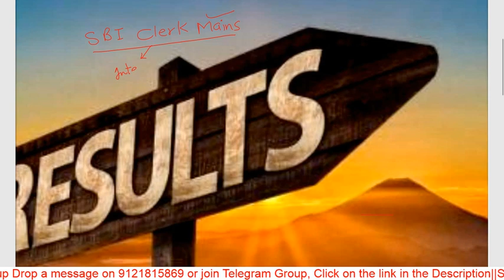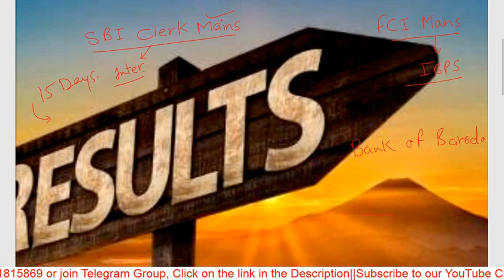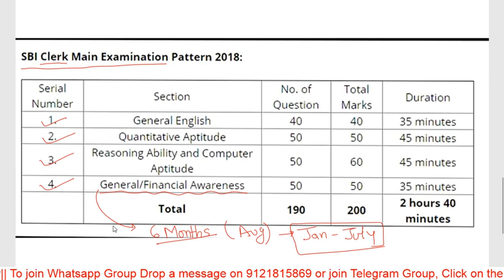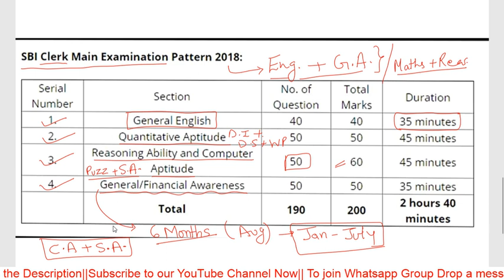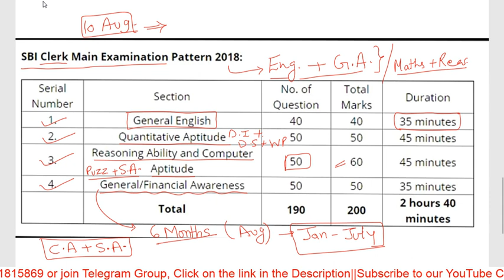SBI MAINS 2019 PREPARATION STRATEGY